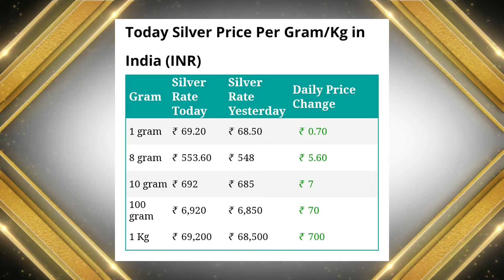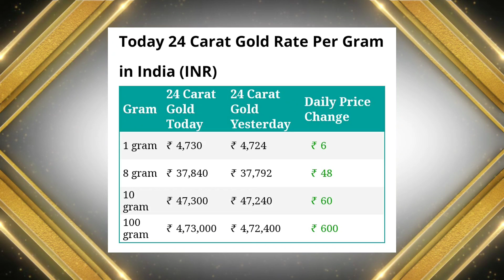Gold Rate Live | Silver Rate Live | July 2022 | Silver Price Gold Price Today |Sona Chandi Bhav Aaj